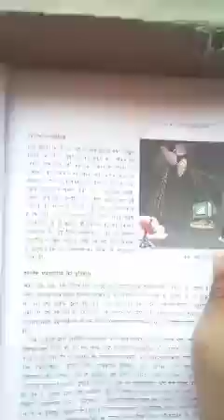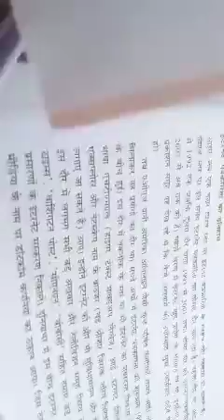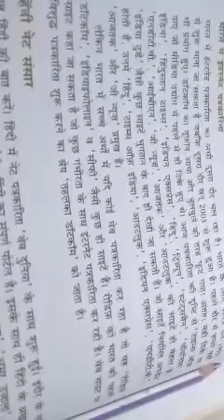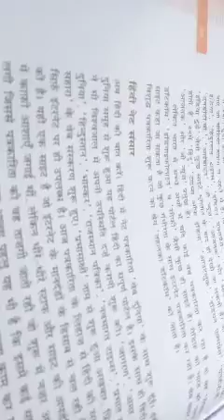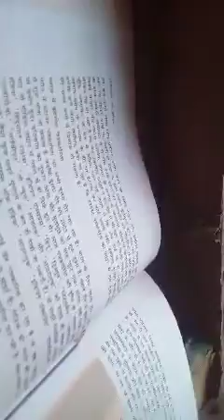part 4 internet patrakarita class 12 cbse hindi language ... hope you like ... please subscribe 😍😍😊😊